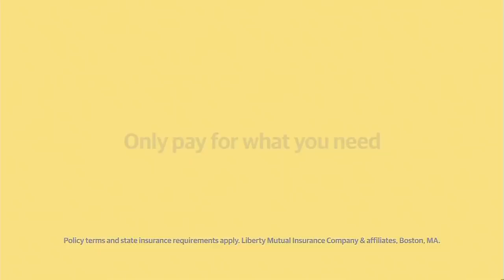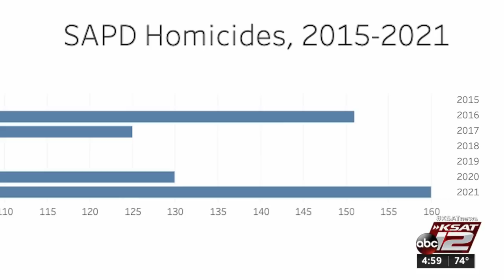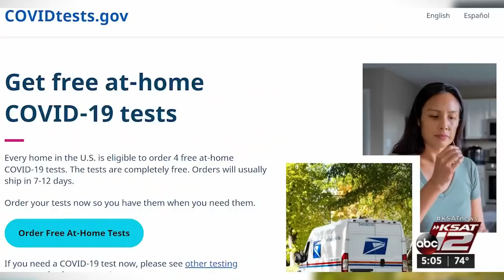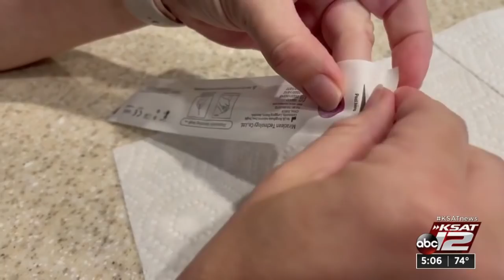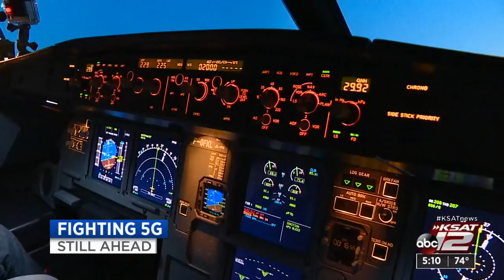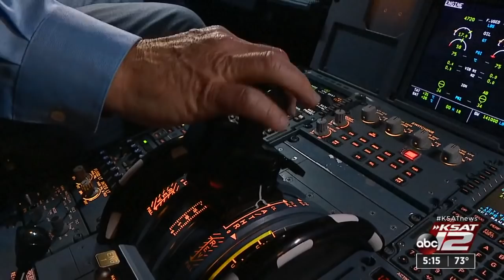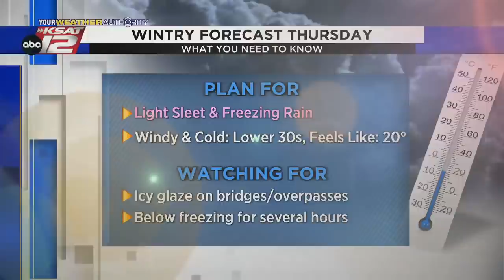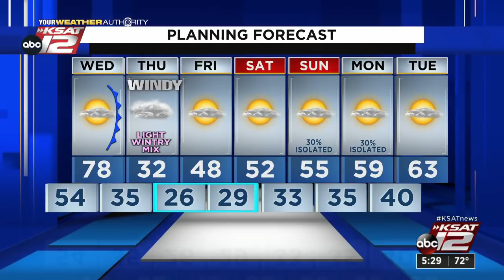KSAT 12 5 O'Clock News : Jan 18, 2022